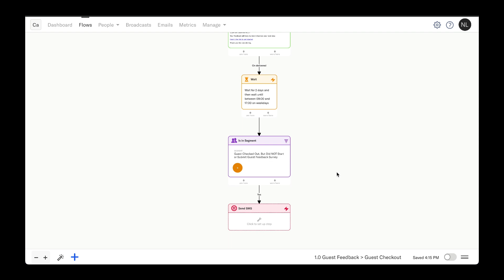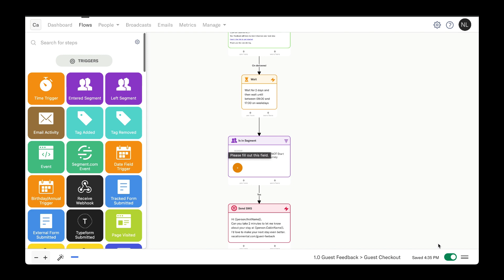Integrate Encharge with Twilio to Send SMS Reminders in Guest Feedback Guest Checkout Flow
If your contact didn't complete the guest feedback survey, sending a text message via Twilio integration is a good way to get a response.